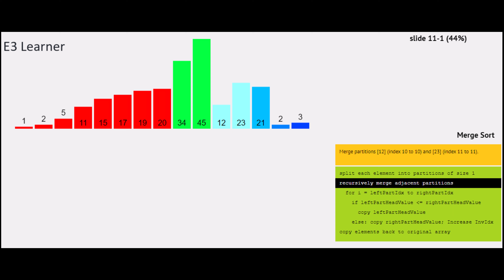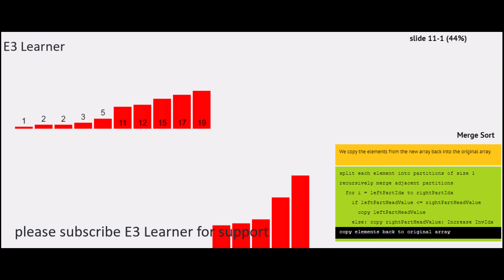Merge sort algorithm visualization | Data Structure and Algorithm | E3 Learner